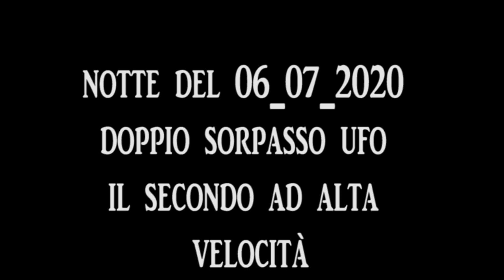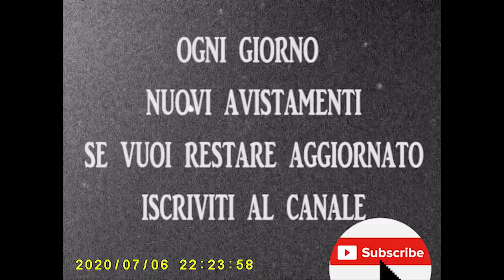INCREDIBLE UFO VIDEOS CE-5 STYLE OVER ITALY 7-6-2020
THANKYOU ALL AND CATCH YOU ON THE NEXT ONE... KEEP YOUR EYES TO THE SKIES AND STAY SAFE PRACTICING SOCIAL DISTANCING.